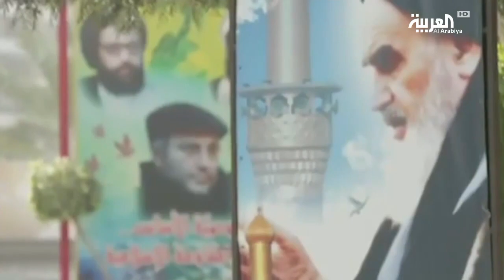عودة ملف توغل إيران وحزب الله في أميركا الجنوبية للأضواء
تصريحات للأمين العام لمنظمة الدول الأميركية حول إيران وحزب الله وعن وجودهما في أميركا الجنوبية وأنشطتهما تعيدهما إلى الواجهة مجددا.. هذا بالتزامن مع تقارير تكشف عن تاريخ وجودهما هناك والعائد إلى بدايات الثورة الإيرانية.